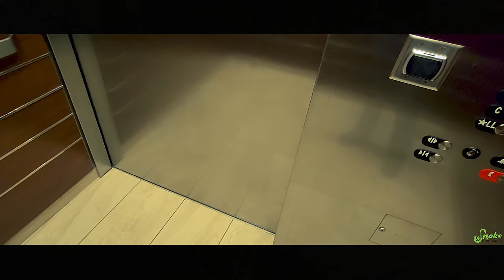We Ditch Class to go to the Oklahoma City Reptile Show!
We went to Oklahoma for a 5-day long class for Entrepreneurs. Unfortunately, it ended up being... more for startup business rather than already-established ones. So, we went to the Oklahoma Reptile Show instead!

Snake Discovery
831 Century Ave N.